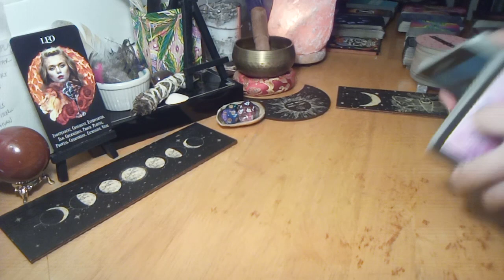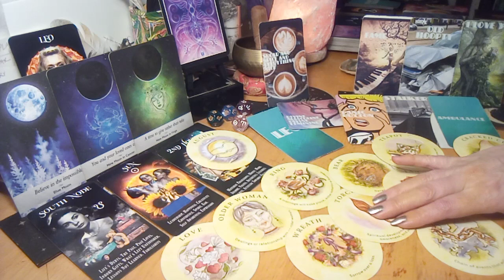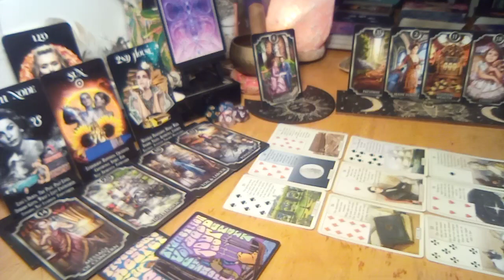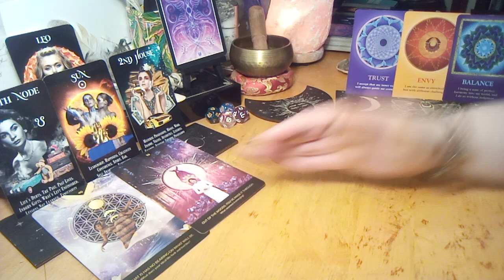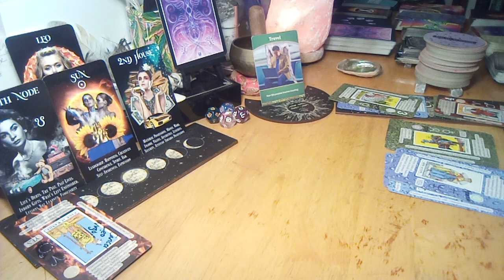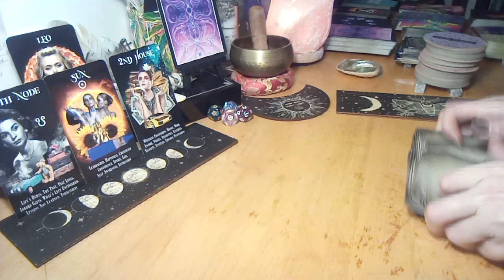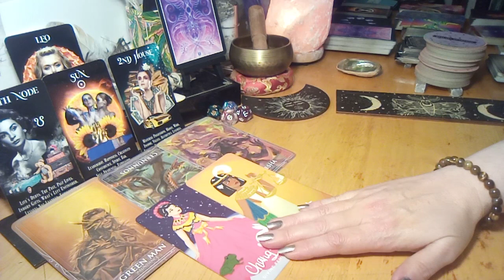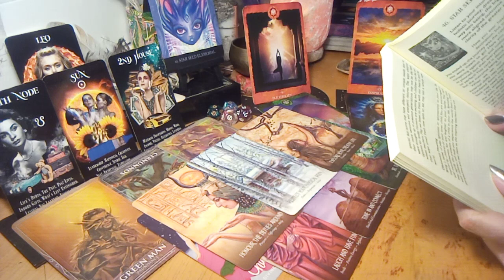LEO | JANUARY 2024 🔮 WHATS IN YOUR ENERGY? (If new here see Desc Box)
💜Thank you so much for your love, generosity, and support, to make this channel a valuable and open resource for everyone who needs it at this time in their timeline of discovery. Be sure to check the playlists and community board for the newest editions and resources.  If looking for a personal reading by honor system donation IG message me. 💜

All content on this channel is for entertainment, educational and spirit guidance/channeled messages purposes. Exercise your free will responsibly and always check with the professionals regarding health, legal matters or anything else you may need a licensed professional for. Take what resonates with or around your energy, listen with that heart space (intuition and discernment practice not ego triggers) and leave the rest. If something channeled triggers, you may need to do some healing before listening to readings and your being led to this channel may be an introduction to collective energy. I channel energy direct from your "Spirit" and I have no idea who the read is for. All messages here are TIMELESS, FLUID  and meant for GENERAL COLLECTIVE. Whenever you are guided to see any messages/posts it is meant for a reason for your journey. Any mention of numbers, colors, elements, animals and other Clair pings also are meant for confirmation, identification of person place situation or thing or synchronicity purposes. They could range from the spirit team you connect with, life path/soul urge/placements/birthdays/favorite numbers/lifetime you are on with the situation/etc, the chakras that need healing or intentions that would be good to set at the time, and so on. For those doing the inner work or seeing what resonates, yay!

If you are just coming to the realization of an awakening or just need help see what’s here and follow your inner guidance as to what to check out. You are welcome to save any videos/entire playlists/resources here you want to watch when you feel guided into your playlists/watch later/etc. Feel free to see previous content for additional insight, messages, education, healing tools and any other help. Manifest wisely and responsibly, aim for light and heal the dark.  I will be approaching all things agnostically mind, body and spirit with the idea that "nothing hits the editing room floor" as we never know what soul knowledge will unlock next for our most loving good or what random combinations we have to be enlightened to on a daily basis as we awaken for the rest of our lives.

Also please be patient with content here as your energy may not be showing as quickly as the ego would like. I do this in my free time, need to budget the personal expense of running the channel and have other responsibilities as the main bread winner and caregiver for those in my household so I post when I can and try to cover as much need as possible here. Welcome and I hope these messages assist your journeys in some way.

💜Kat💜